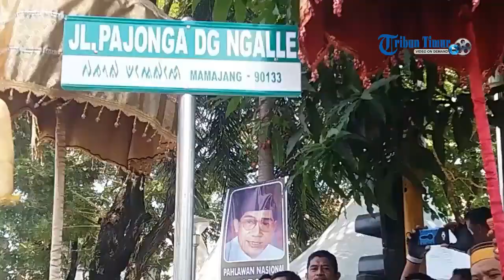Wali Kota Makassar Resmikan Nama Jalan Padjonga Daeng Ngalle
TRIBUN-TIMUR.COM, MAKASSAR - Setelah meresmikan pergantian nama Jl Landak Baru menjadi Jl Andi Djemma, Wali Kota Makassar Moh Ramdhan Pomanto lanjut meresmikan pergantian nama Jl Kakatua menjadi Jl Padjonga Dg Ngalle, Kamis (9/11/217).

Peresmian yang dilaksanakan di Taman Padjonga Dg Ngalle ini dihadiri Keluarga Karaeng Padjonga Dg Ngalle, Wakil Bupati Takalar, Ketua DPRD Takalar, Forkopimda Kabupaten Takalar, dan beberapa raja dari Takalar.

Usai diresmikan, Wali Kota Makassar bersama keluarga Padjonga Dg Ngalle memasang papan nama jalan sebagai tanda bergantinya nama jalan tersebut.

Peresmian jalan ini dilakukan pada momen peringatan hari ulang tahun (HUT) Kota Makassar yang ke-410. (*)